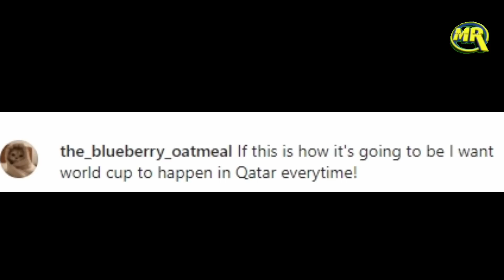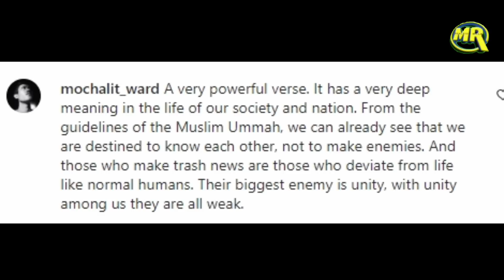FIFA World Cup 2022, Beautiful View of Juma Namaz Outside Stadium in Qatar, Video Viral